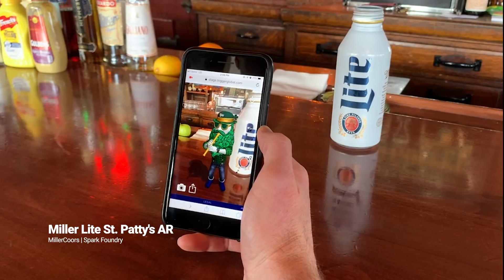Capture your audience’s imagination with immersive experiences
Cutting-edge real-time 3D technology creates immersive experiences that reach and captivate your audiences.